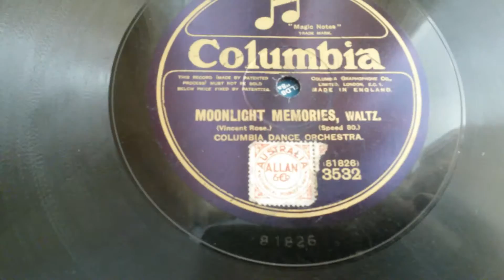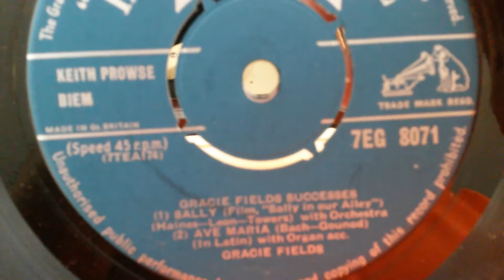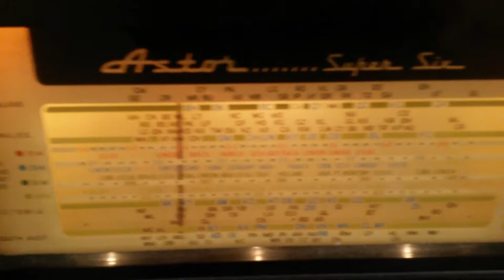Prelude in C sharp minor - HAZEL SCOTT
A rather upbeat JAZZY rendition of the famous Rachmaninoff Prelude in C sharp minor.